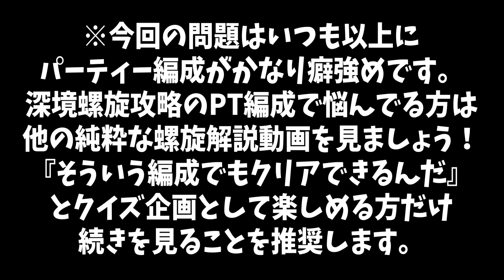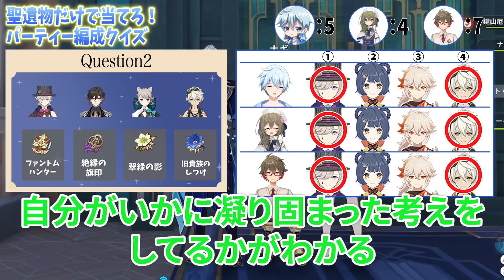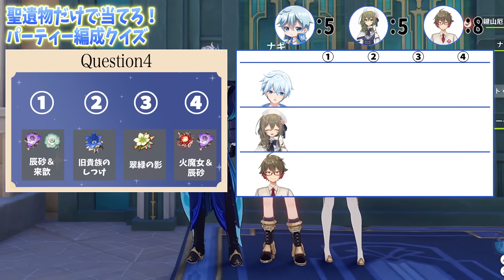【原神】聖遺物だけでパーティー編成を当てろ！過去一の癖つよ編成に大苦戦…！【Genshin Impact】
▼共演者の方々はこちら▼

◆初心者におすすめの動画はこちら◆

【原神】全キャラ所持の実況者が『本気』でおすすめするパーティーを紹介【Genshin Impact】

【原神】全キャラ所持勢が限定★5キャラのガチャ確保優先度を考察！【Genshin Impact】

■評価が高い人気企画シリーズはこちら■

総課金額1800万オーバー！廃課金4人なら聖遺物無し＆武器★1でもスカラマシュに勝てる説

【原神】全キャラ所持勢が★4キャラの育成優先度について解説！【Genshin Impact】

原神実況者なら特定のお題で4人の回答を合わせることが出来るのか【Genshin Impact】